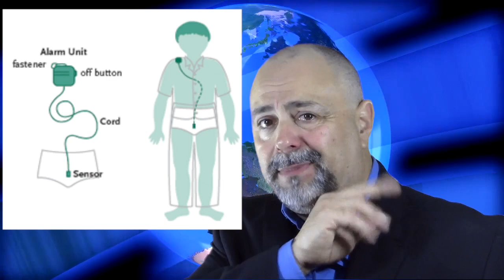Bedwetting........?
1 in 5 of you wet the bed in your life.. others.. like me, perhaps a bit more??

all images are the property of their respected owners,, vid clip of The Exorcist